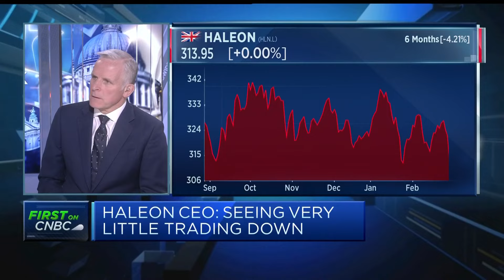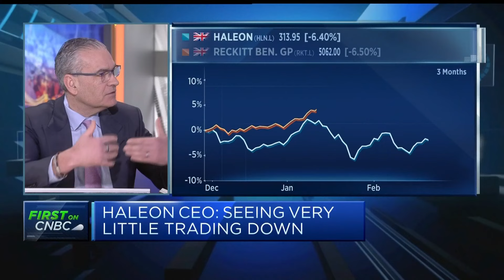Haleon CEO: We expect to see volume growth in 2024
Brian McNamara, CEO of Haleon, joins to discuss the firm's earnings. The consumer health company says it expects the operating environment to remain challenging, but is eyeing up to 6% organic revenue growth this year.